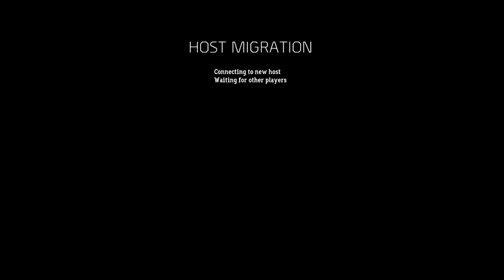Call of Duty: Advanced Warfare in Exo Zombies With a Friend on Xbox One, Part 1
Hey everyone!! Just playing some Exo Zombies in Call of Duty: Advanced Warfare again:D This time I'm playing it with a new friend :D Hope you'll enjoy :D